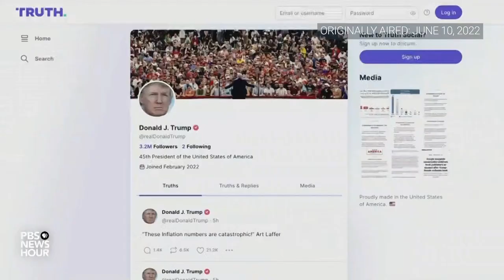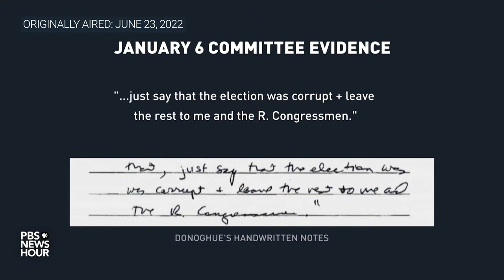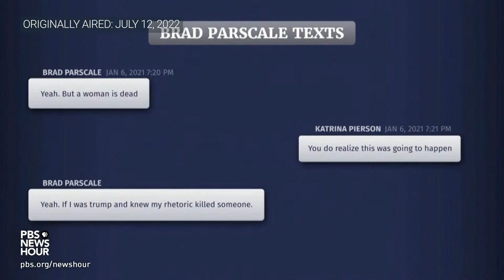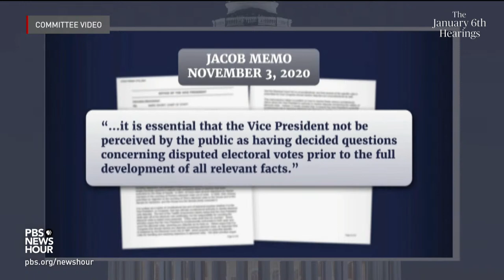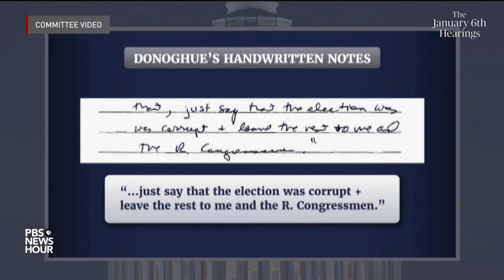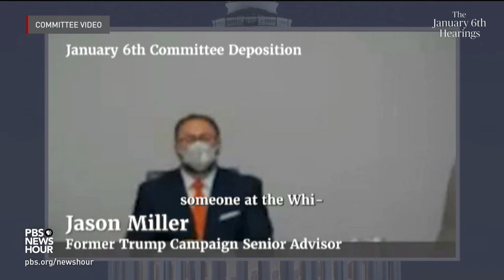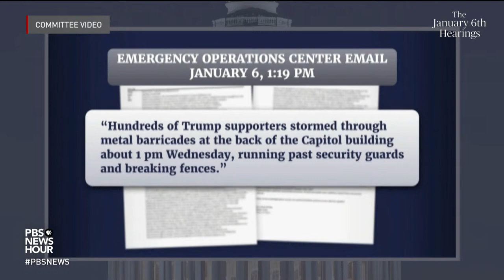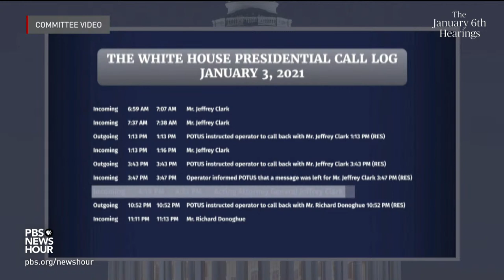WATCH LIVE: Jan. 6 Committee hearings - Day 9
WARNING: This video may include graphic or disturbing depictions of violence.

The House committee investigating the Jan. 6 attack on the Capitol has announced another public hearing. It will be the first public committee event since July, when the last hearing concluded for a summer break. Since then, the committee has continued to compile witness testimony and evidence, according to committee chair Rep. Bennie Thompson, D-Miss.

The hearing was originally scheduled for Sept. 28, but was postponed as Hurricane Ian approached landfall in Florida. The committee is now slated to gavel in Oct. 13 at 1:00pm EDT.  Join the PBS NewsHour's digital coverage beginning at 11:30 a.m. EDT with a look back at key moments from the eight public hearings held over the summer and a look ahead to the next.

The last committee hearing in July focused on President Donald Trump’s actions on Jan. 6, 2021, as hundreds of his supporters broke into the U.S. Capitol. The hearing guided viewers minute-by-minute through the deadly afternoon, from the end of Trump’s speech encouraging supporters to march to the Capitol to a video he released late that afternoon telling the rioters they were “very special” but they had to go home.